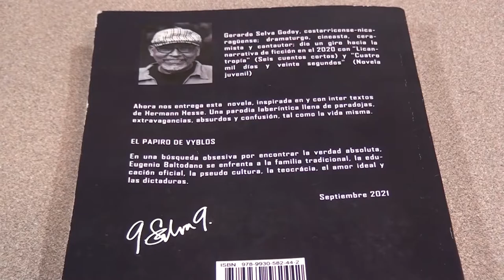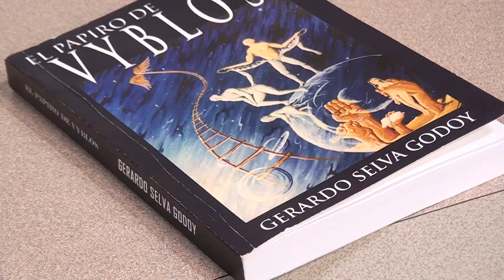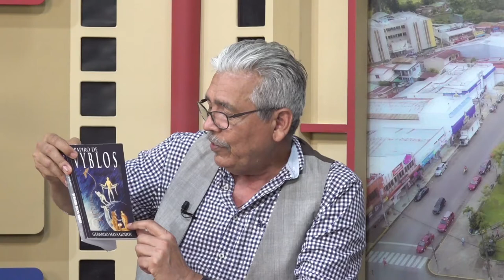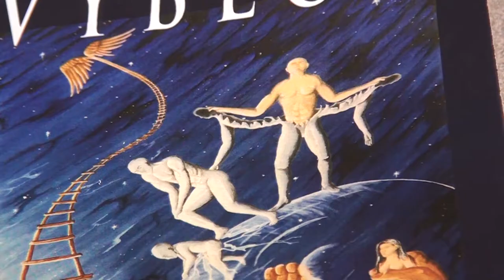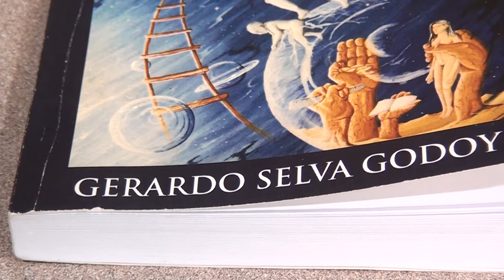Entrevista: Gerardo Selva presenta su libro: Papiro de Vyblos